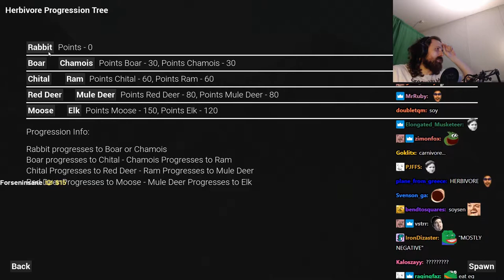Forsen plays Artemishea (with Chat)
Stream Duration: 5:58:10

Step into an unforgiving world of danger and fight to survive as you compete among other players to stay alive. Play as an animal and take down large prey while you progress along in your life. Hunt, survive and thrive in this land.
General
Complete name : C:\Users\windowspc\Videos\forsen-variety\[6-27-21] forsen - Games and shit!.mp4
Format : MPEG-4
Format profile : Base Media
Codec ID : isom (isom/iso2/avc1/mp41)
File size : 15.4 GiB
Duration : 5 h 58 min
Overall bit rate mode : Variable
Overall bit rate : 6 146 kb/s
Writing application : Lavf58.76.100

ID : 1
Format : AVC
Format/Info : Advanced Video Codec
Format profile : High@L4.2
Format settings : CABAC / 4 Ref Frames
Format settings, CABAC : Yes
Format settings, GOP : M=3, N=120
Codec ID : avc1
Codec ID/Info : Advanced Video Coding
Source duration : 5 h 58 min
Bit rate mode : Constant
Bit rate : 6 003 kb/s
Width : 1 920 pixels
Height : 1 080 pixels
Frame rate mode : Variable
Frame rate : 60.000 FPS
Minimum frame rate : 20.000 FPS
Maximum frame rate : 62.500 FPS
Color space : YUV
Bit depth : 8 bits
Scan type : Progressive
Bits/(Pixel*Frame) : 0.048
Stream size : 15.0 GiB (98%)
Source stream size : 15.0 GiB (98%)
Color range : Full
Color primaries : BT.709
Transfer characteristics : BT.709
Matrix coefficients : BT.709
mdhd_Duration : 21489518
Codec configuration box : avcC

Audio
ID : 2
Format : AAC LC
Format/Info : Advanced Audio Codec Low Complexity
Codec ID : mp4a-40-2
Bit rate mode : Variable
Bit rate : 127 kb/s
Maximum bit rate : 128 kb/s / 128 kb/s
Channel(s) : 2 channels
Channel layout : L R
Sampling rate : 48.0 kHz
Frame rate : 46.875 FPS (1024 SPF)
Compression mode : Lossy
Stream size : 324 MiB (2%)
Source stream size : 324 MiB (2%)
Default : Yes
Alternate group : 1
mdhd_Duration : 21490474